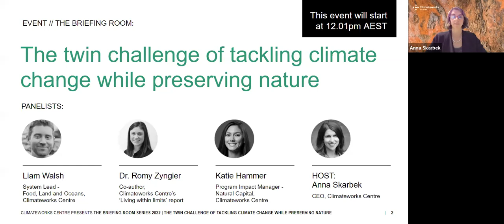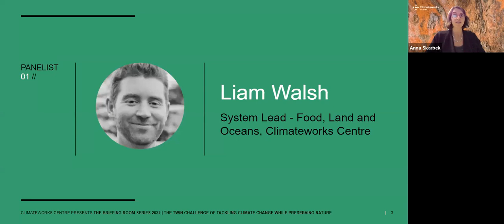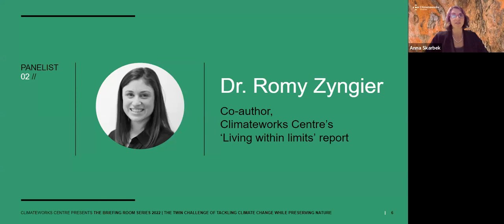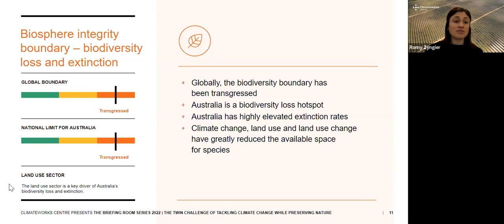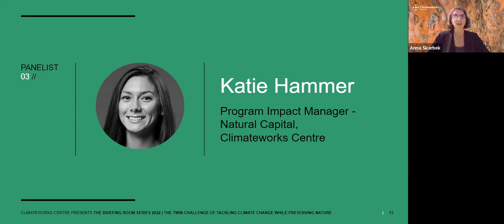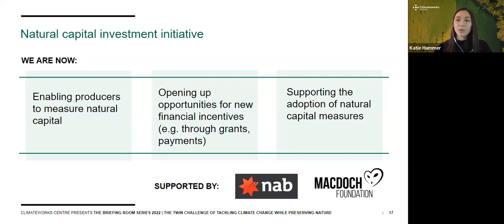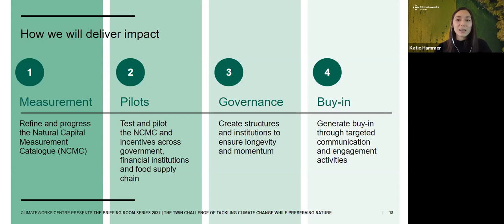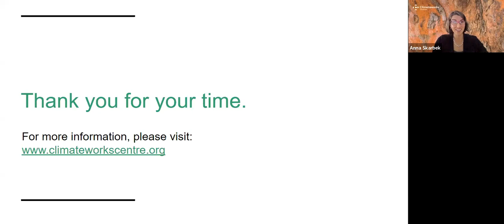Tackling climate change while preserving nature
To limit warming to 1.5°C we need global emissions reduction as scale. But the protection and restoration of nature will also be vital to climate solutions.
Nature and land use is complex, so measurement is a crucial element in understanding both the size of the challenge and the solutions required to meet climate and nature related goals.

In this Briefing Room, Our Climateworks experts discuss how nature and land use can be part of the climate solution.

Featuring Liam Walsh, System Lead – Food, Land and Oceans; Dr. Romy Zyngier, Co-author, ‘Living within limits’ report; and Katie Hammer, Program Impact Manager - Natural Capital. Your host is Climateworks CEO Anna Skarbek.